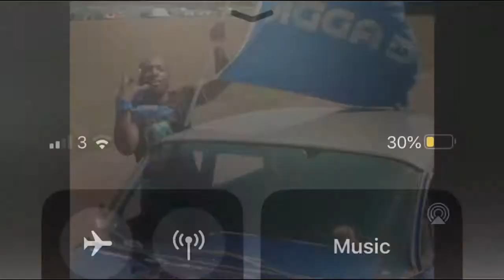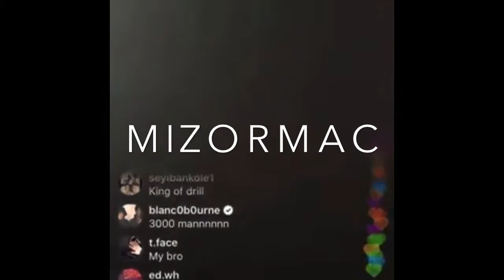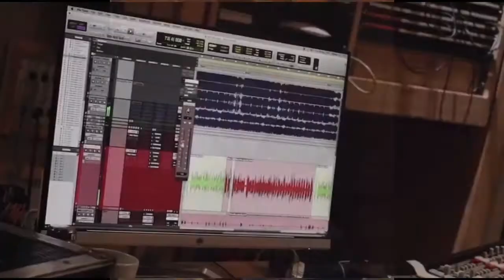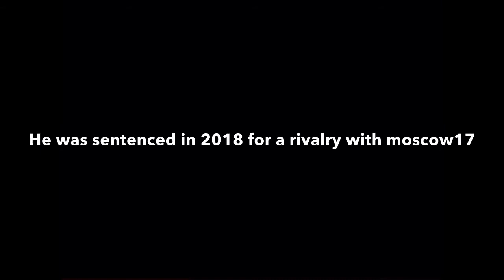UK RAPPERS WHO CAME HOME IN 2020